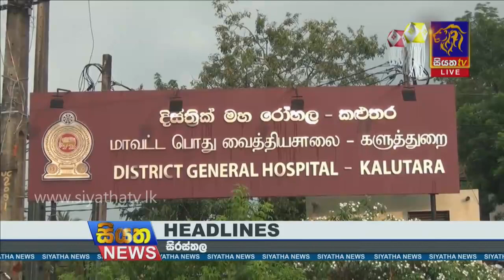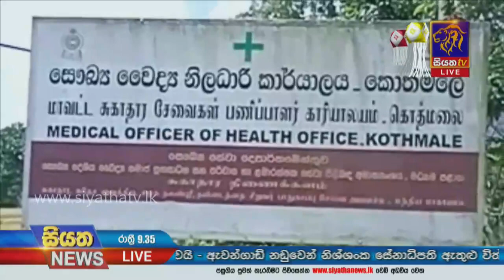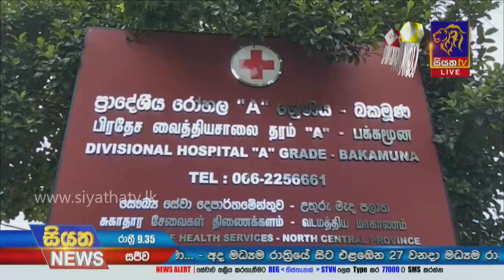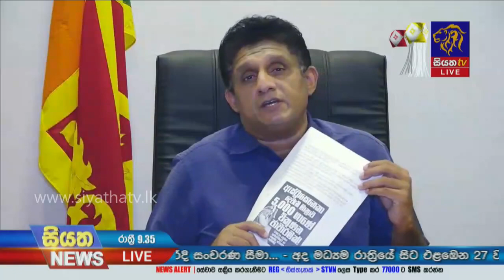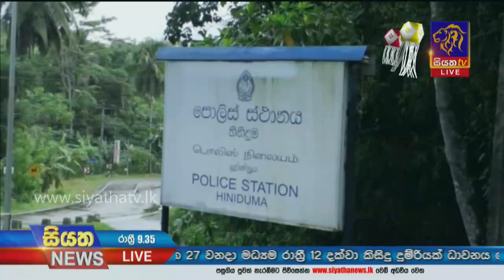Siyatha News | 09.35 PM | 21 - 05 - 2021